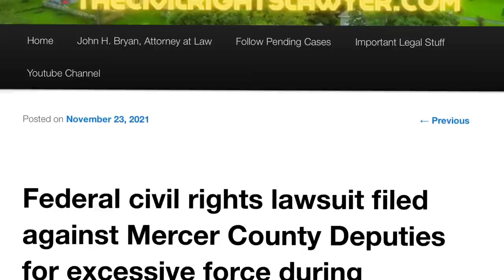Arrest Video Shows Bloody Armored Gloves - LAWSUIT filed today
Today we filed a federal Section 1983 civil rights lawsuit alleging multiple counts of civil rights violations related to allegations of excessive force which occurred during a “domestic disturbance” call involving my client, Melvin Sargent. Following a non-violent argument with his wife, deputies from the Mercer County Sheriff’s Department arrived at his home.

Due to the fact that he was open-carrying a pistol in a retention holster, as he usually did, and as he was legally entitled to do, Mr. Sargent went out of his way to raise his hands in the air and allow the officers to disarm him, following their arrival. However, as the complaint alleges, after being disarmed, he was punched in the face with a closed fist, and subjected to violence from there. His hand was boot-stomped, which resulted in a fractured hand.

After handcuffs were applied behind his back and placed in the rear of the police cruiser, his hand began to swell and cause severe pain. When he complained about the pain, the deputy violently pushed him and began punching him again. He then sprays pepper spray in his eyes for 3 to 5 seconds, and then shuts him inside the police cruiser. Afterwards the deputy walks over to Mr. Sargent’s significant other, who was filming video, where you can see his black armored knuckle gloves, covered with my client’s blood.